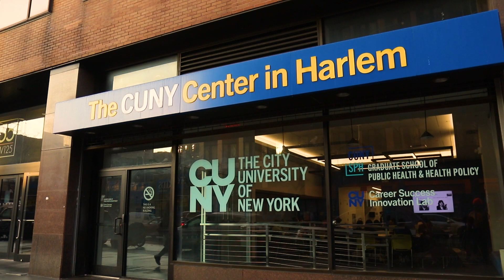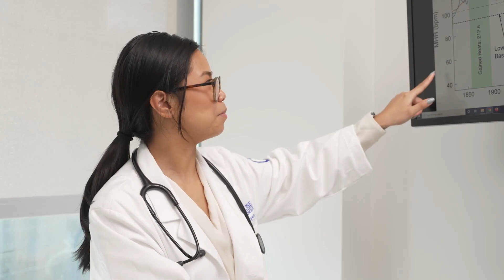APHA 2023 Feature on Ensuring Equity in Public Health Education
Take a closer look at the impact of the Supreme Court’s decision on college admissions that were designed to reverse years of inequities.